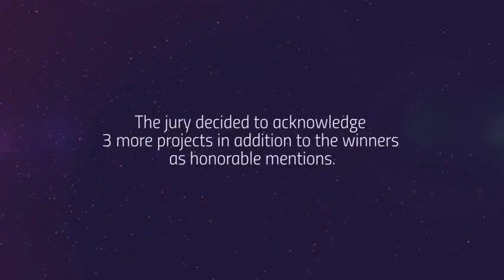Eurodesk Awards 2017 Winners Announcement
The Eurodesk Awards received a record of number of application in 2017.34 projects completed from 11 countries. The Network has voted for the Eurodesk Network Prize.
IMAGINE: MIGRANT JOURNEY
by System and Generation Association - Turkey